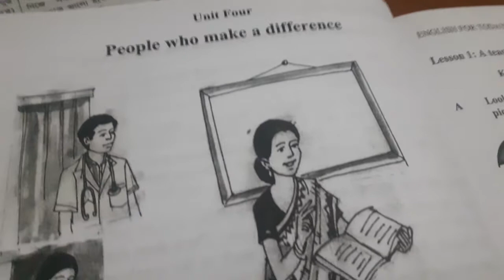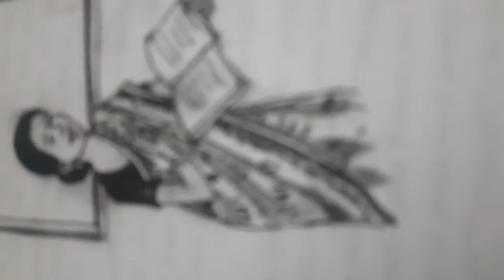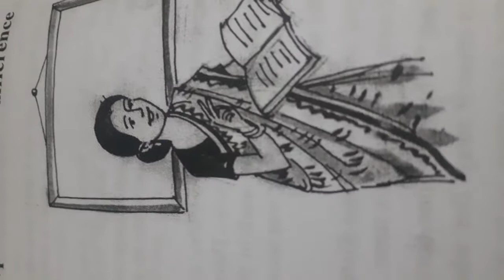class seven English 1st paper (unit-4 lesson-2)